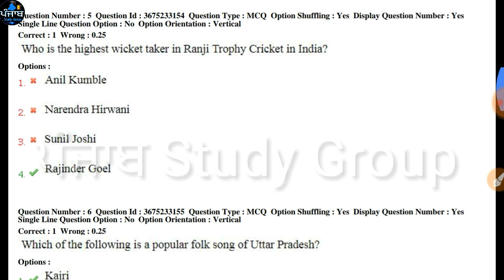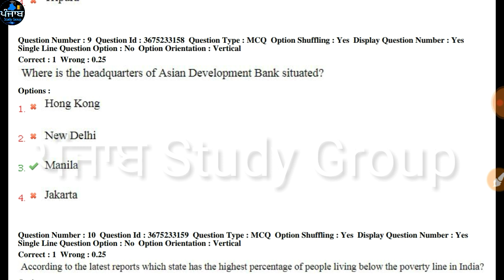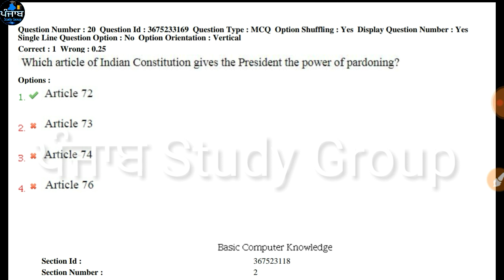PSPCL CLERK original paper 2018 || pspcl clerk bharti original paper || pspcl paper pdf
Pspcl most Important Questions , pspcl original paper 2018 solution , pspcl clerk bharti syllabus

ਪੰਜਾਬ ਬਿਜਲੀ ਬੋਰਡ ਭਰਤੀ 2019, ਪੰਜਾਬ ਬਿਜਲੀ ਬੋਰਡ ਵਿੱਚ ਆਸਾਮੀਆਂ , ਪੰਜਾਬ ਬਿਜਲੀ ਬੋਰਡ ਲਾਇਨ ਮੈਨ ਭਰਤੀ , punjab bijali bord lineman bharti , punjab bijali board lineman bharti 2019 , lineman Vacancies in punjab